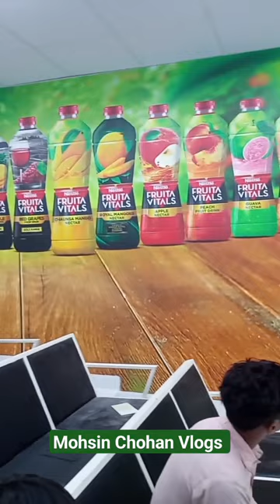Renovation RS&F Meeting Room